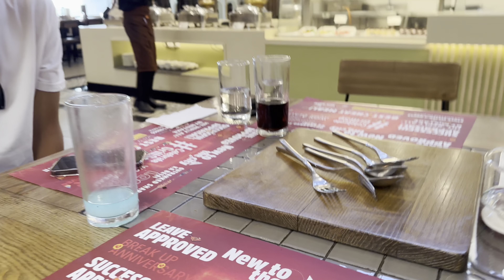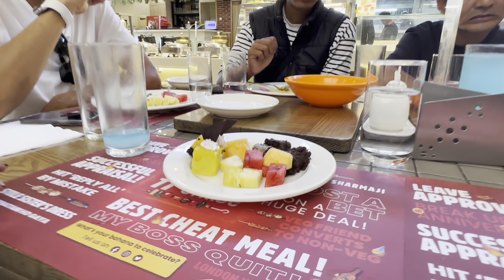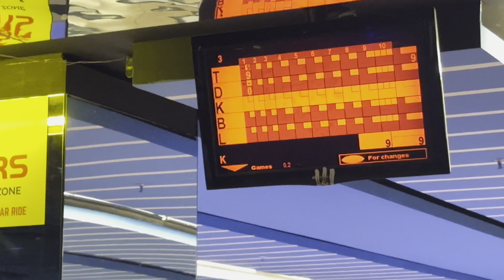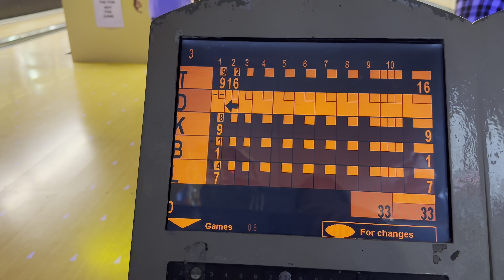MY FAMILY IS MY NUMBER ONE PRIORITY | STAYCATION VLOG | QUALITY TIME ❤️